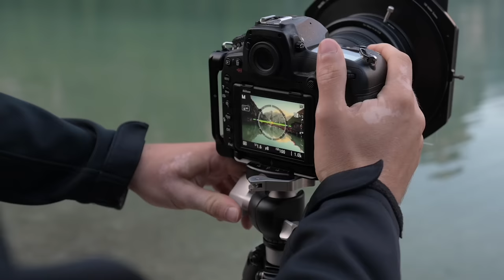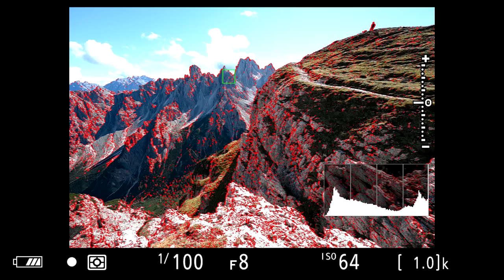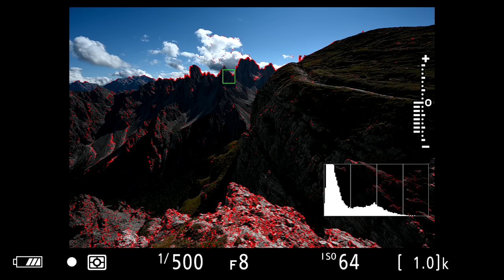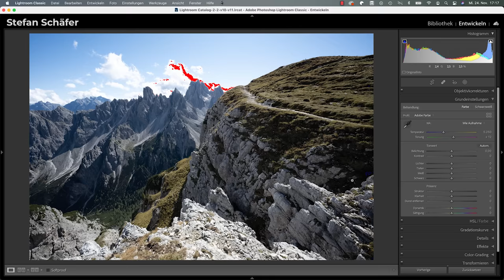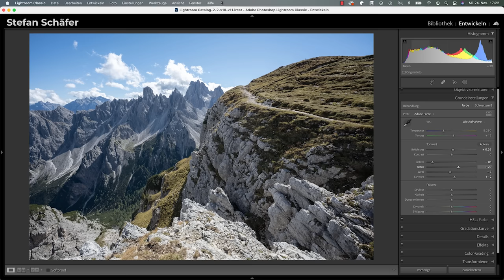MEIN WICHTIGSTES WERKZEUG in der Fotografie! Fotografieren lernen 8/25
Das wichtigste Werkzeug in der Fotografie ist für mich eindeutig das Histogramm! Damit kann ich meine Helligkeitsverteilung im Foto perfekt kontrollieren. In diesem Video zeige ich dir, wie du mit dem Histogramm arbeiten kannst.